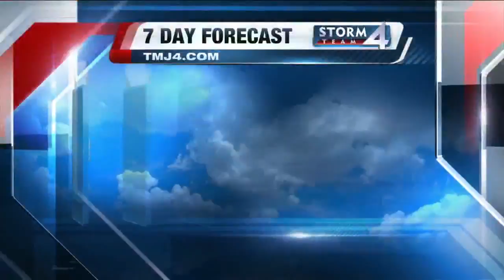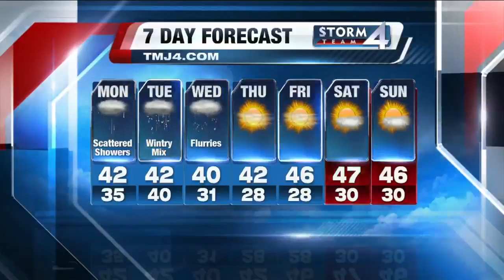Brian Gotter's Afternoon Storm Team 4Cast